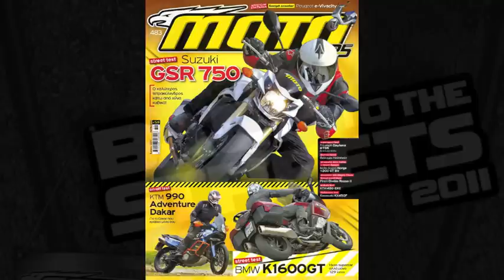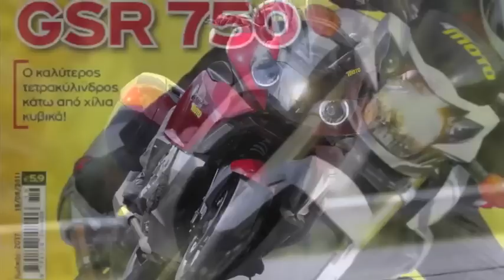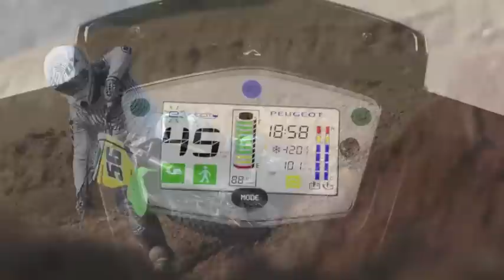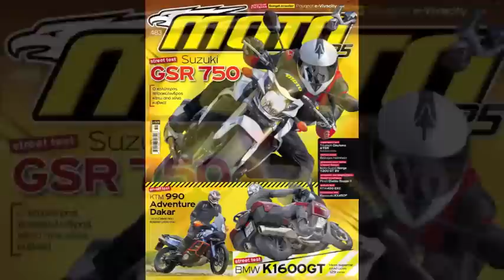Moto 483 αμέτε να το πάρετε